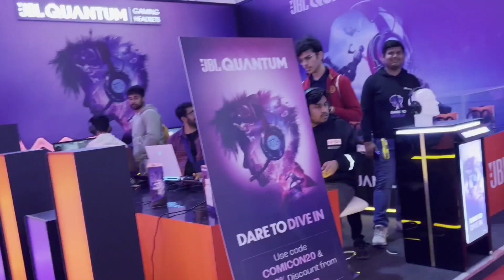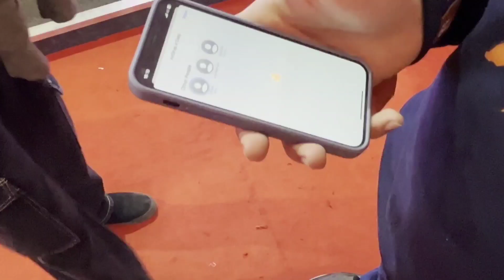Gave Me Tips On How To Flatter Girls | Comic Con Day 2 Vlog #15